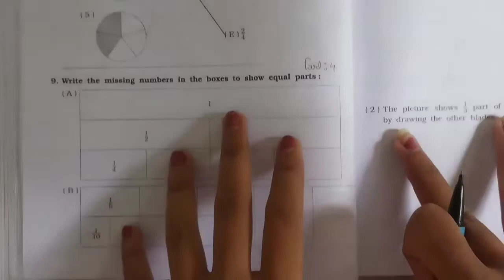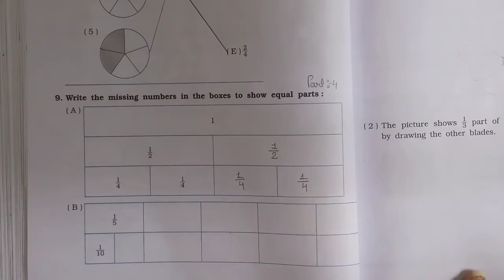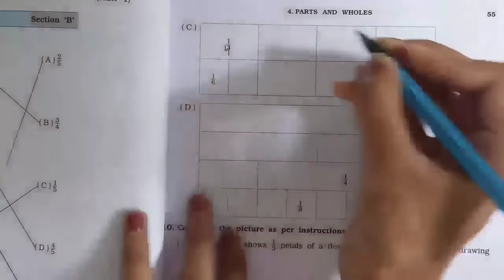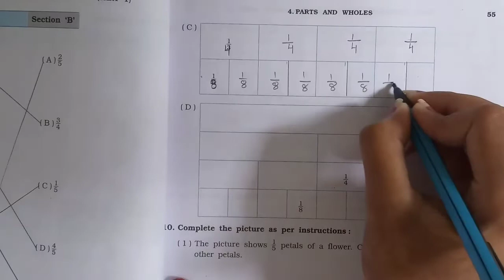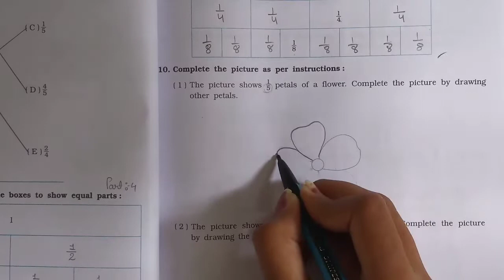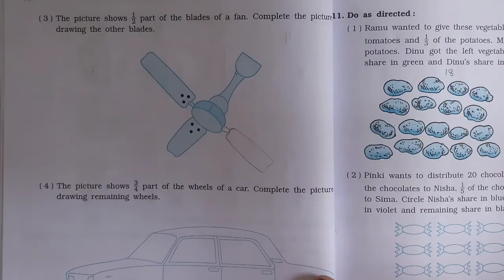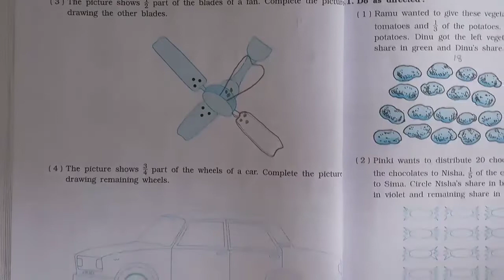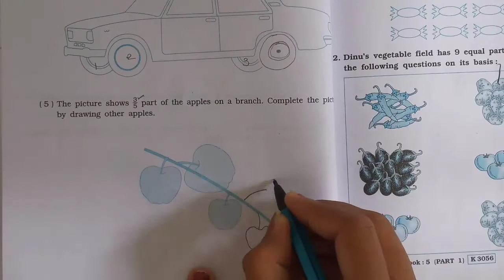Std-5 Maths| Ch:4 Parts And Wholes | Part 4 | Vikas Workbook Solution | Ncert